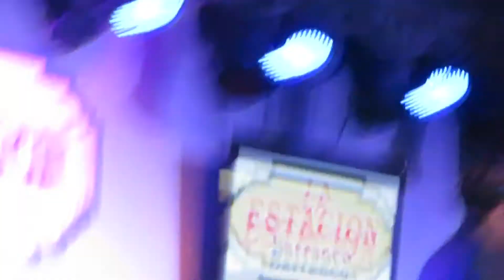GALLITO FELIZ & AJENA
ESTACION BARRANCO